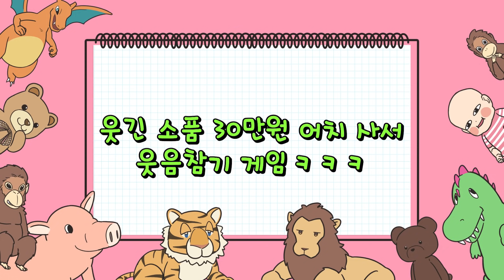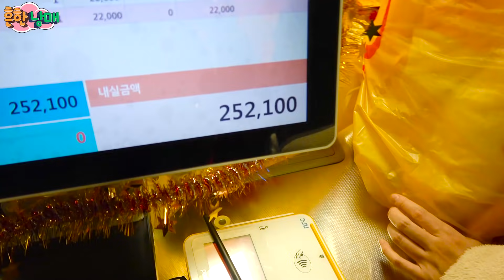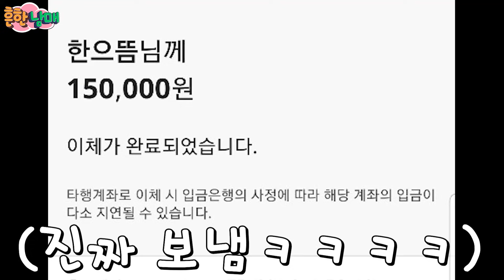소품30만원 어치 사서 웃음참기 챌린지ㅋㅋㅋㅋㅋ(흔한남매)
2019년 우리 냐하들이 주신 관심과 응원과 사랑에 보답하도록
열심히 할께요 냐핫!!!^^